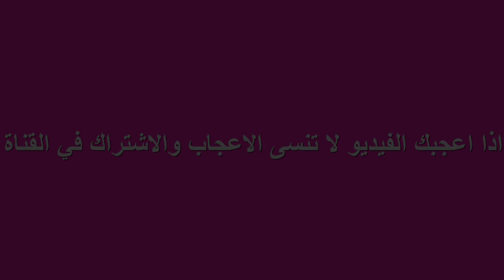افضل وصفة لخبز البرجر سر هشاشته و طراوته بدون بيض بدون زبدة بطريقة احترافية مضمون ناجح %100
افضل وصفة لخبز البرجرسر هشاشته و طراوته بدون بيض بدون زبدة بطريقة احترافية مضمون ناجح %100

مكونات

حليب دافئ (1 كوب 180 مل)
خميرة فورية (ملعقة )
سكر (ملعقة كبيرة)
خل أبيض (ملعقة
زيت نباتي (2 معالق)
طحين (2,5 أكواب 300 جم)
القليل من بيكن باودر